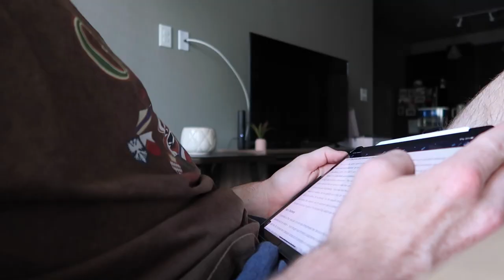Brand new chairs stolen